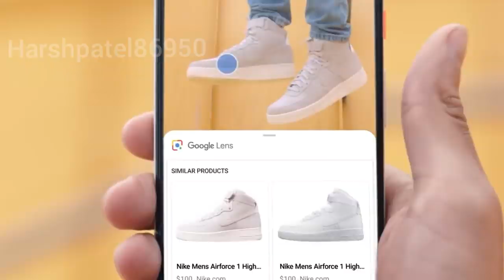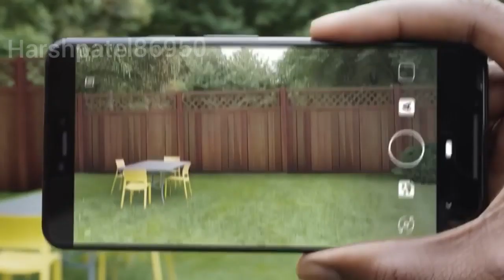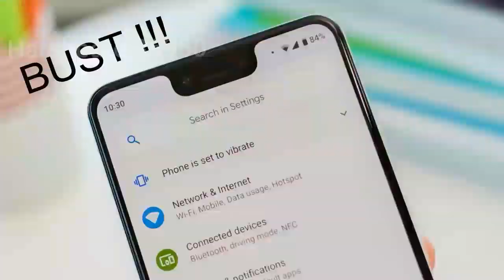Google Pixel 4 | Phone by Google | 3D Render Concept 2019 |Techno Harsh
Google Pixel 4: Official Trailer 2019 | Phone by Google | 3D Render Concept 2019 Google

Pixel 4, Phone by Google | 3D Render Concept 2019

The video should give you first impressions...

Meet the Google Pixel 4. It has the world's highest-rated smartphone camera. Again. An exclusive preview of Google Lens. A stunning OLED display with clear resolution and rich colors. A battery that charges up to 7 hours in 15 minutes, and lasts all day. And so much more...

google, crome ,  Harshpatel86950
google pixel 4 , pixel 4  ,pixel 3